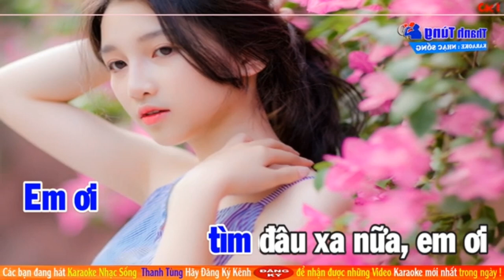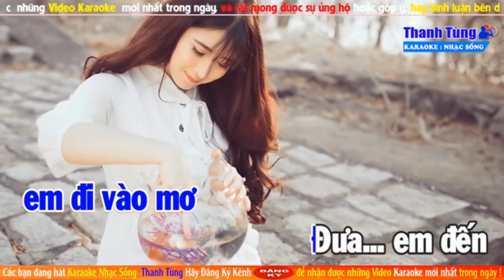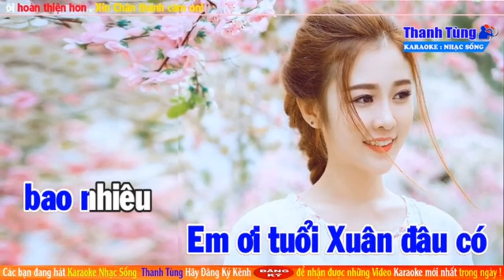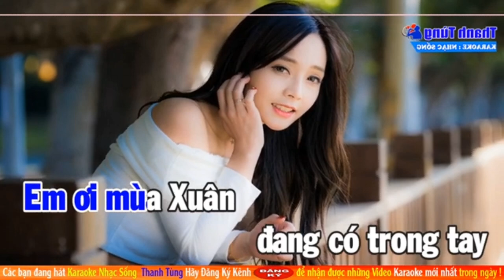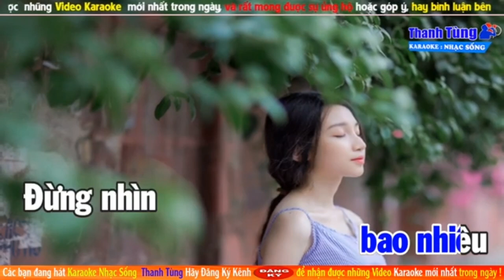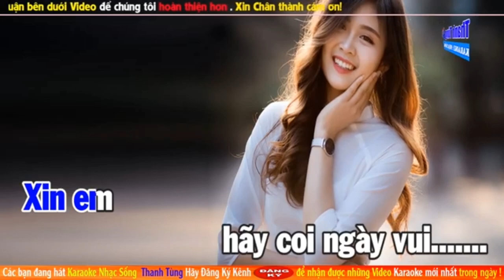Ngày Vui Qua Mau | Karaoke Tone Nam | Nhạc Sống Phối Mới Dễ Hát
Ngày Vui Qua Mau
Sáng tác: Nhật Ngân & Đinh Việt Lang